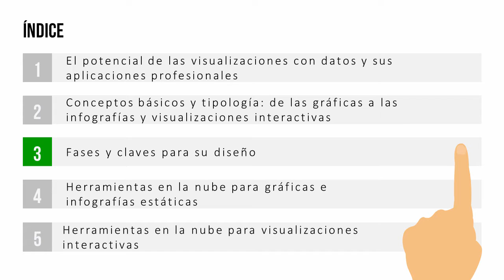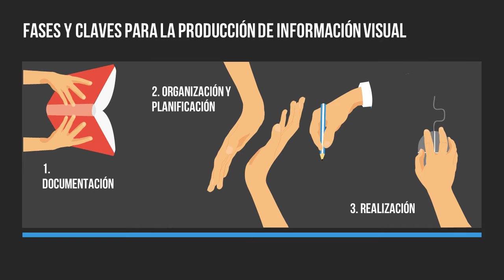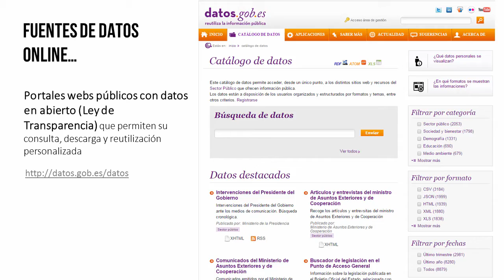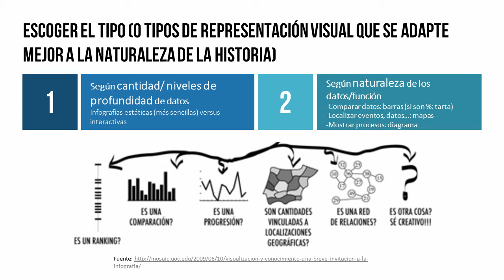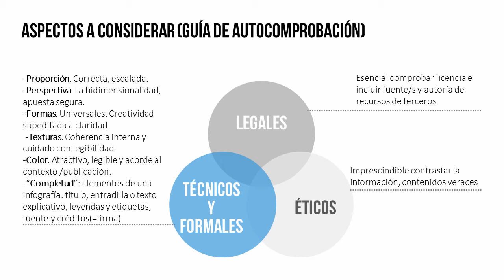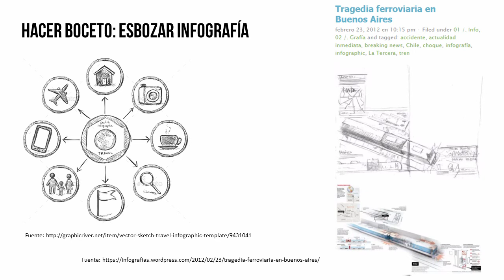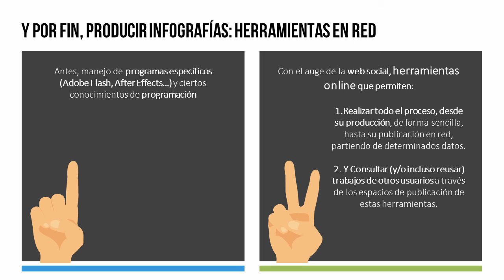MOOC UMA Profesionales e-Competentes: Módulo 5 Bloque 2 Vídeo 3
Fases y claves para el diseño de infografías.